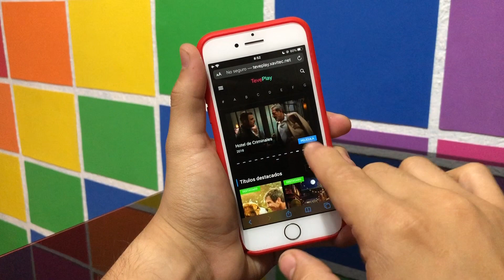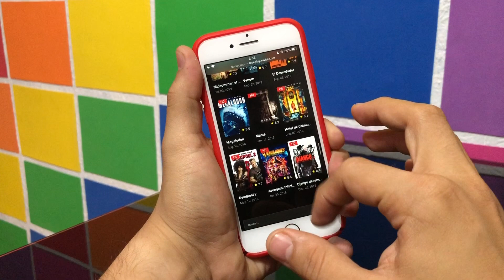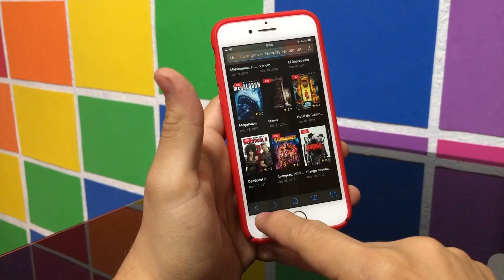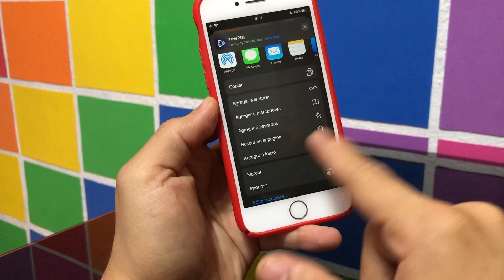PELICULAS EN HD Y ESPAÑOL LATINO EN TU IPHONE, IPAD & MAC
Entra aquí a disfrutar de tus peliculas favoritas :D